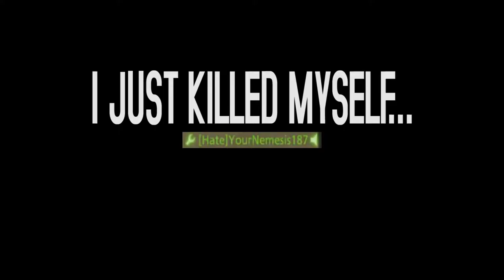WINNER WINNER MVP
Drop a like on the video if you enjoyed!!! Check out YourNemesis187 on XBL for Xbox 360 and Xbox One gameplay.

KD: 6.00

Kills: 6, Deaths: 1